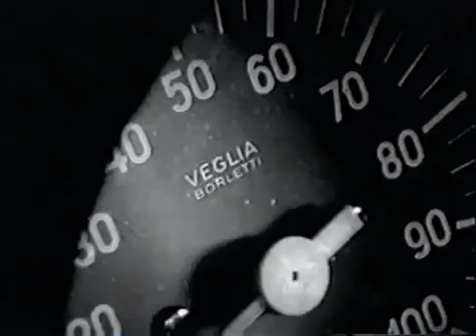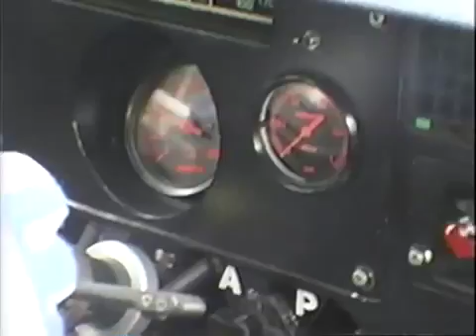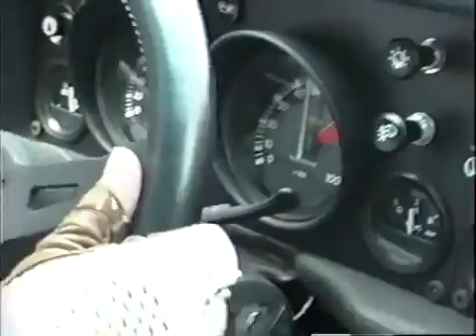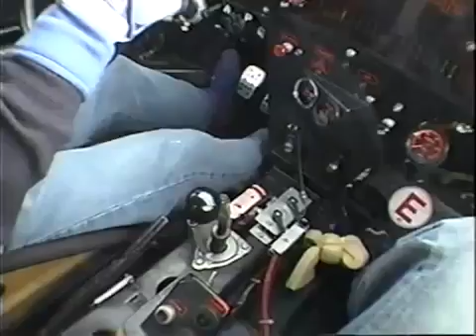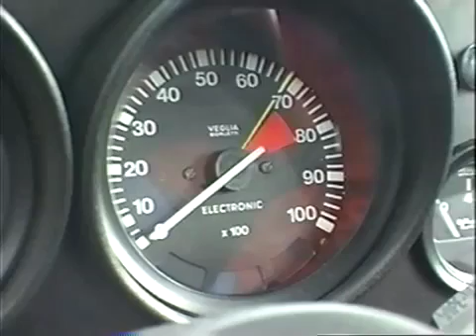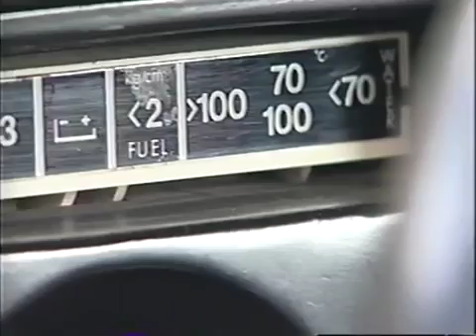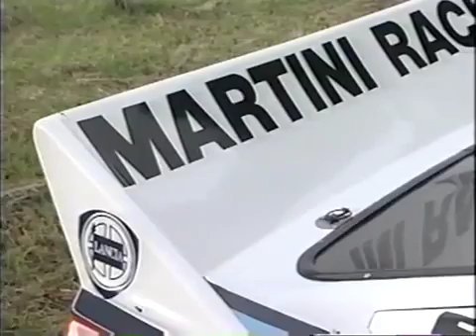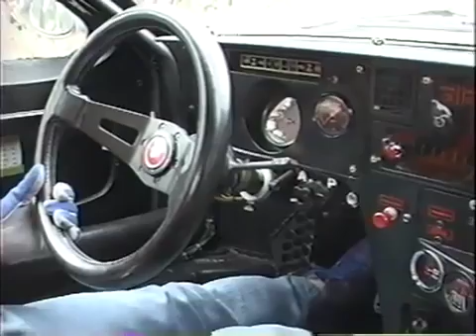Lancia Rally 037